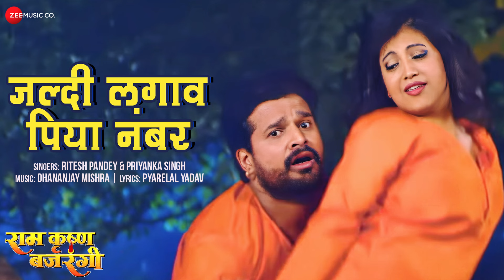RiteshPandey जल्दी लगाव पिया नंबर Jaldi Lagawa Piya Number | Ram Krishna Bajrangi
Presenting the full audio of Jaldi Lagawa Piya Number sung by Ritesh Pandey & Priyanka Singh

Movie - Ram Krishna Bajrangi
Song - Jaldi Lagawa Piya Number
Singers - Ritesh Pandey & Priyanka Singh
Lyrics - Pyarelal Yadav

Star Cast - Ritesh Pandey, Amrita Pandey
Production House - Aaryavarth Media Creations
Producer - Ella Pandey
Director - Ishtiyaque Sheikh Bunty